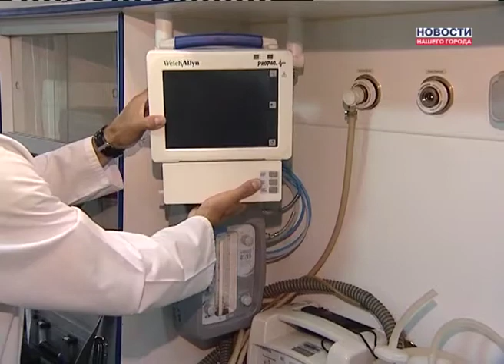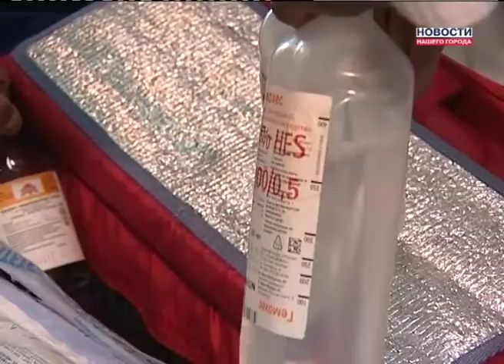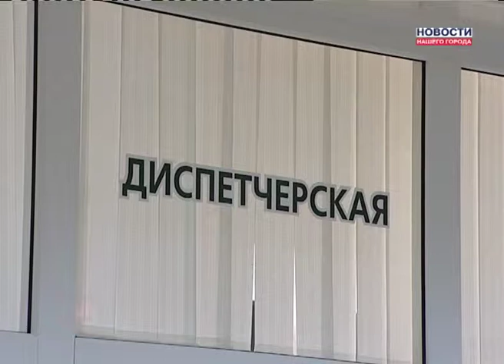Новое оборудование в "Скорой"